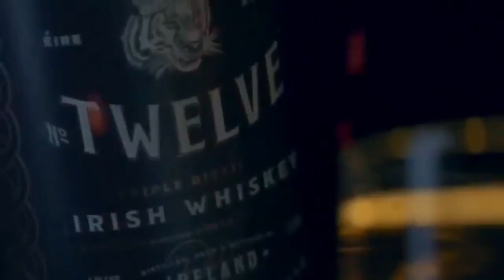How Conor McGregor Spends His Millions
Welcome To The Majestic!

If we are talking about polarizing figures in the world of sports and in the general landscape of entertainment then nobody fits the bill more than Conor McGregor. The Irishman has had a meteoric rise to the top in mixed martial arts in the last few years and in many ways the recent success of the ultimate fighting championship has all been down to him. And he's the perfect antithesis to austerity spending. The man loves to splurge on a whim and materialism is definitely the order of the day for him. Currently ranked 24th on Forbe's world list of highest paid athletes, Conor McGregor has come a long way from being a working class plumber to embracing success and wealth courtesy of his exploits in the octagon. Before all of that it's time to take a closer look at the Irishman, so here's the list of how Conor McGregor spends his millions!

If you are a subscriber then welcome back to The Majestic!! But if you are new to this channel and you want to enjoy more of our quirky and engaging content make sure to smash that subscribe button and use that happy trigger finger by clicking that "Like" button!! Without further ado, lets get into it!

For copyright or business related matters relating to our channel (including media and advertising) please contact via email.